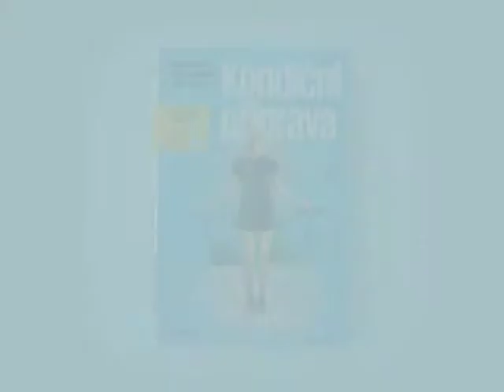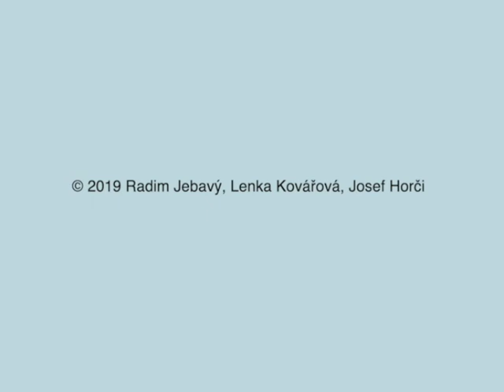09 Cvičení na hluboký stabilizační systém